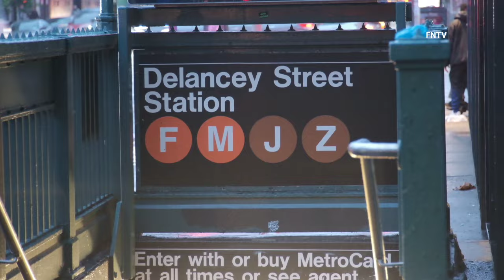Man Stabbed in Transit at Delancey St. - Manhattan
May 15th, 2024 - Manhattan, NJ: At approximately 5:30 a.m., Transit District 4 officer responded to the Delancey St. Station for a male stabbed in the neck inside the station.

The male was taken to an area hospital in stable condition.